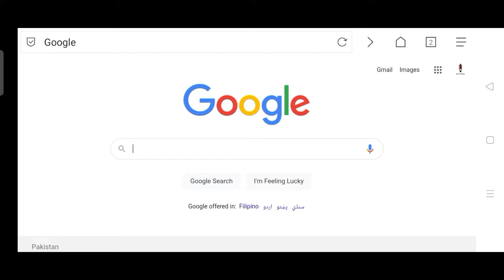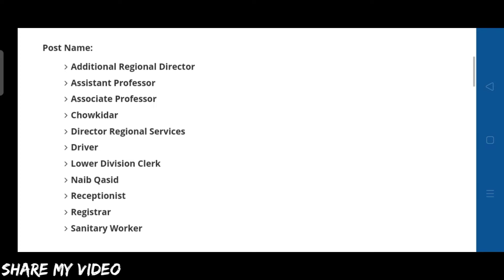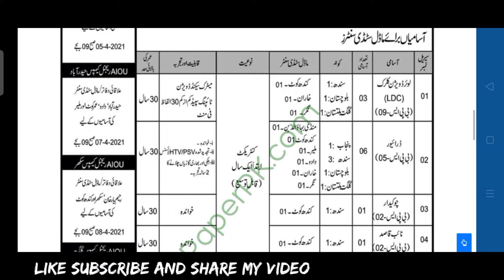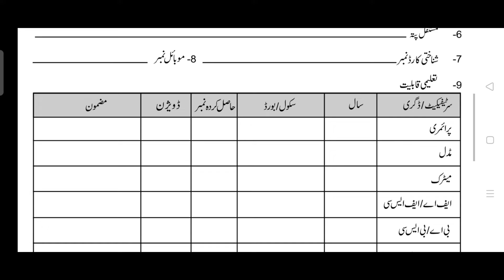AIOU Jobs 2021 | Alama Iqbal Open University Jobs | AIOU today latest News | New Jobs 2021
AIOU Jobs 2021 | Alama Iqbal Open University Jobs | AIOU today latest News | AIOU new update | New Jobs 2021

new jobs